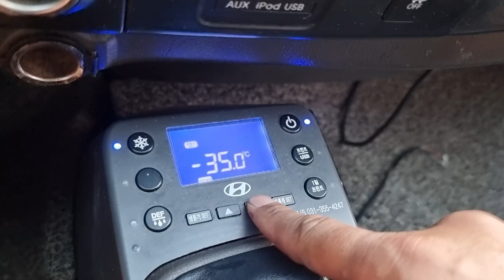2017 Hyundai porter ice box used car export (HU363518) carwara, 카와라 포터 냉동 수출